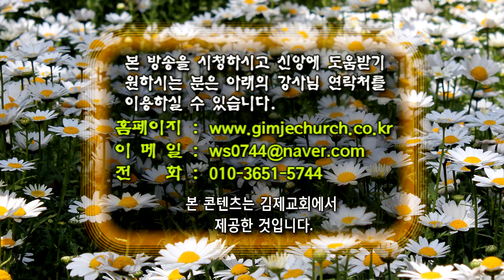GNTV 이완성 - 주일설교 : 하나님이 악하다 하는 말들 (헌담)